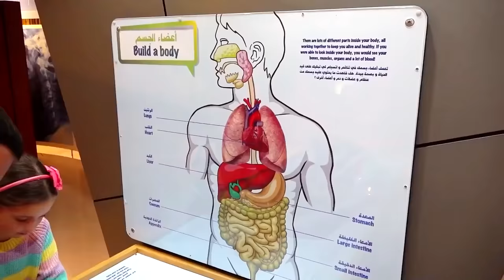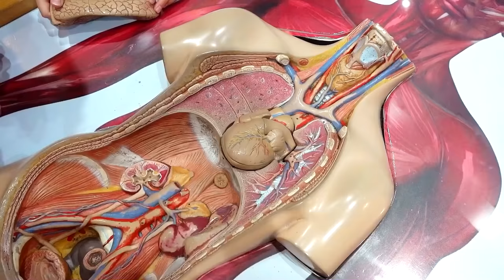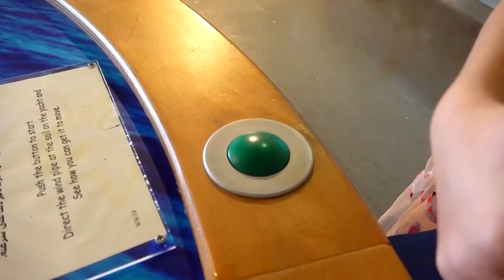Sofia fun playtime on the Children's Museum